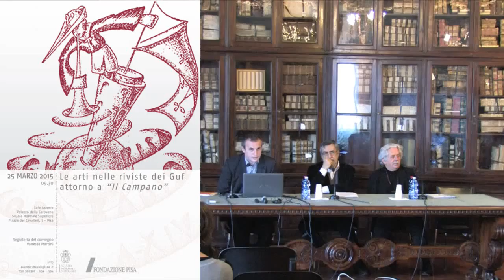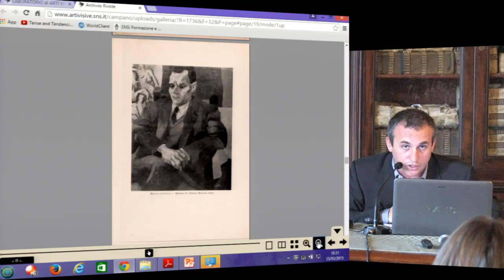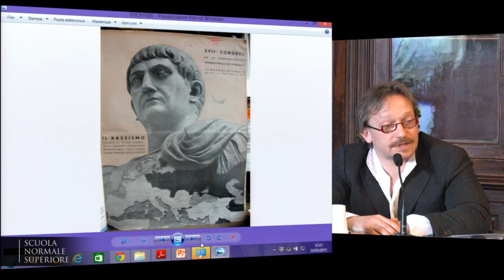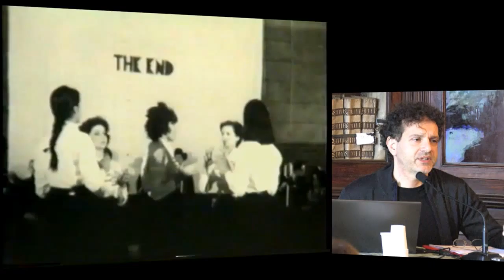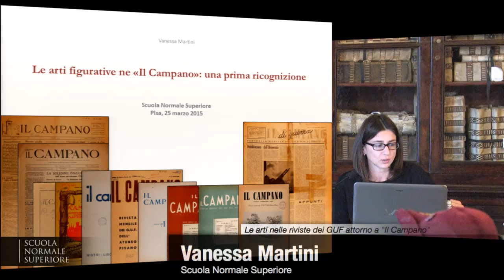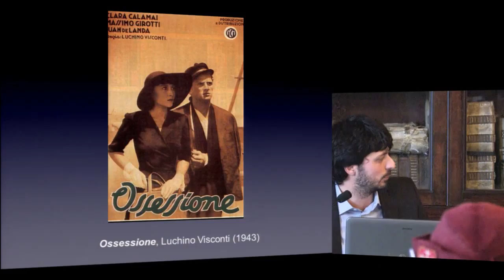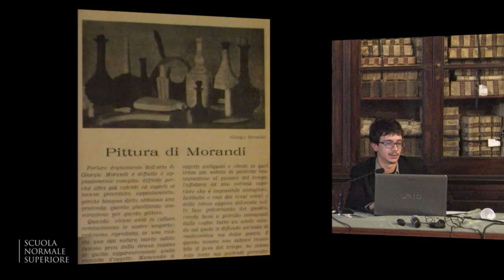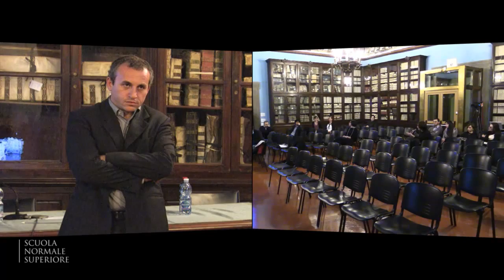Le arti nelle riviste dei GUF attorno a "Il Campano" - 25 marzo 2015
Le arti nelle riviste dei GUF attorno a "Il Campano"
Programma

9.30 Saluti, Presidente Fondazione Pisa

9.45 Massimo Ferretti (Scuola Normale Superiore, Pisa)
Saluti  e  presentazione  del  progetto  nell’ambito  delle  attività  del  Laboratorio  di Documentazione Storico Artistica (DocStAr)

10.15 Mattia Patti (Università di Pisa)
Il progetto di catalogazione e digitalizzazione delle riviste dei Gruppi Universitari Fascisti

10.45 Luca La Rovere (Università di Perugia)
I Gruppi universitari fascisti: una ricognizione sulla recente storiografia

11.15 Simone Duranti (Università di Siena)
Il razzismo nelle riviste dei Guf dall’Etiopia alla guerra mondiale: grafica e giornalismo per la costruzione del nemico

11.45 Maddalena Carli (Università di Teramo)
Le mostre del fascismo tra modernità e post-modernità

12.15 Stefano Chiodi (Università di Roma Tre)
Ideologia e natura: Fabio Mauri e l’estetica fascista

Pausa pranzo

“Il Campano” di Pisa: un esemplare caso di studio
Presiede: Massimo Ferretti

14.30 Paolo Nello (Università di Pisa)
“Il Campano” e il Guf di Pisa nel panorama del regime

15.00 Vanessa Martini (Scuola Normale Superiore, Pisa)
Le arti visive ne “Il Campano”: una prima ricognizione

15.30 Diego Battistini (Università di Pisa)
Il Cineguf di Pisa e dintorni: il cinema nelle pagine de “Il Campano”

16.00 Maurizio Ambrosini (Università di Pisa), Michela Paparoni (Archivio Mario Benvenuti)
introducono una selezione di filmati del Cineguf di Pisa conservati presso l’archivio Mario Benvenuti

16.30 Proiezione

Pausa caffè

Le arti nelle riviste dei GUF del tempo di guerra
Presiede: Mattia Patti

17.15 Livia De Pinto (Università di Pisa)
Episodi di rapporto tra teatro e arti visive sulle pagine delle riviste gufine tra la fine degli anni Trenta e l’inizio dei Quaranta

17.30 Valeria Venuti (Università di Pisa)
I Littoriali della Cultura e dell’Arte di Bologna e il caso di “Architrave”

17.45 Davide Da Pieve (Università di Pisa)
Il ruolo di Egidio Bonfante in “Posizione” di Novara

18.00 Tavola Rotonda e conclusioni